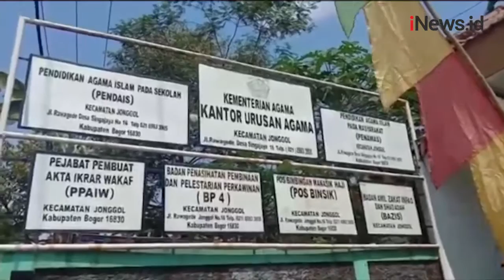Puluhan Pasangan Nikah Antre di KUA Jonggol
Jelang Tahun Baru Islam 1 Muharram 1443 Hijriah, puluhan pasangan pengantin antre untuk akad nikah.

Di KUA Jonggol, Bogor, Jawa Barat, dalam sehari ada 40 pasangan yang melakukan pernikahan.

Android: inews.id/android
iPhone: inews.id/ios